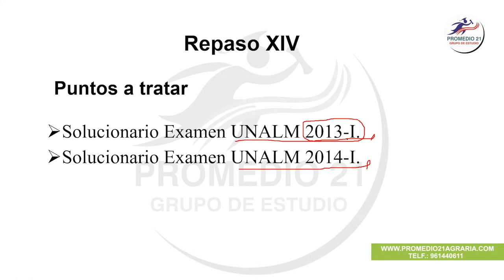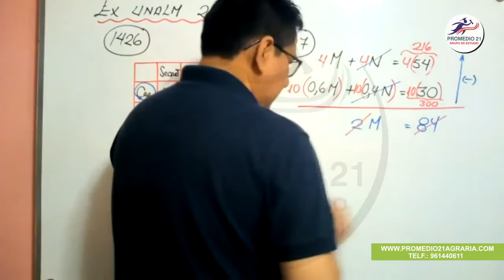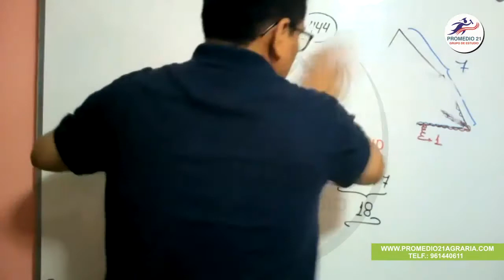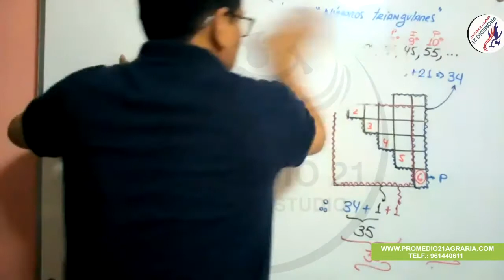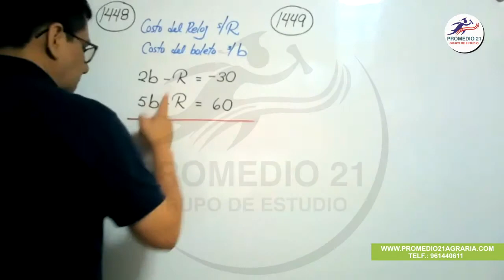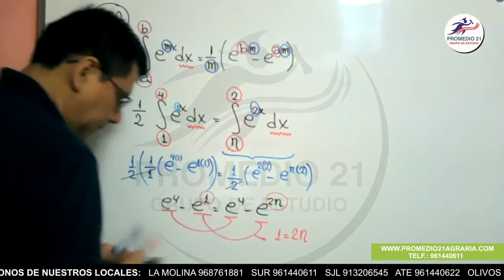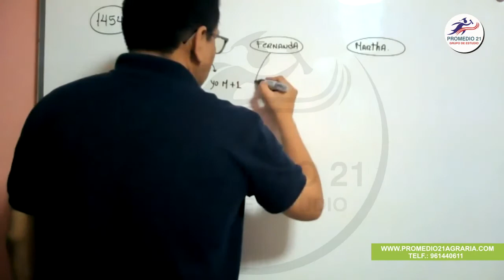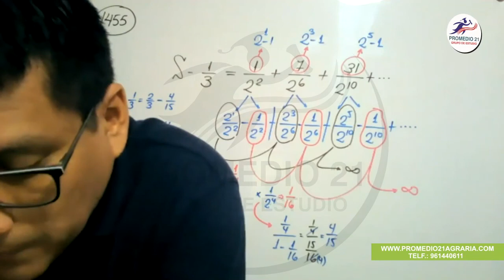RM Agraria: ADM 2013-I y 2014-I (Luis Ramos) (29-10-2020)